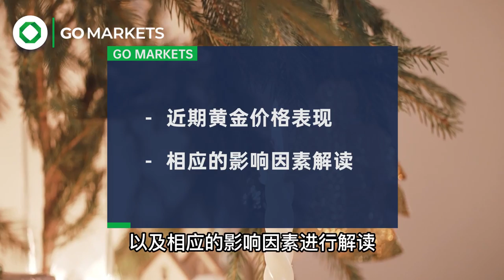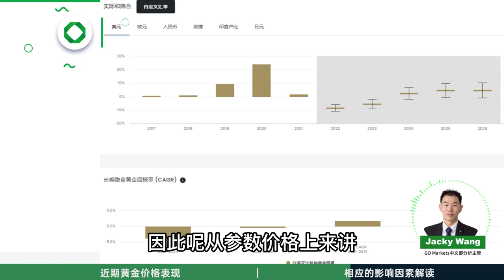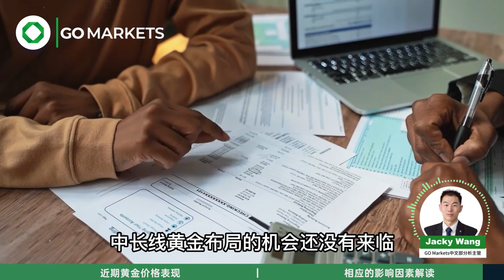黄金大幅下挫，逼近预期价格$1800附近 | GO Markets 每日财经点评